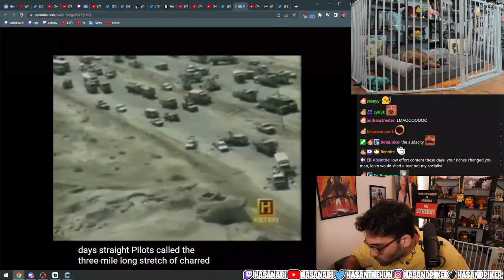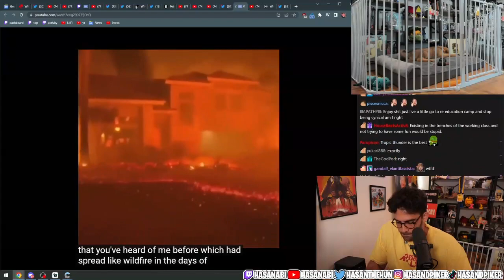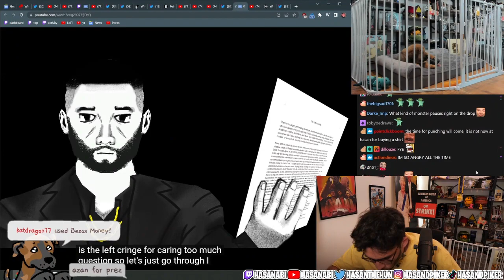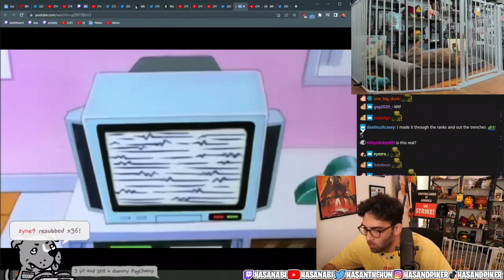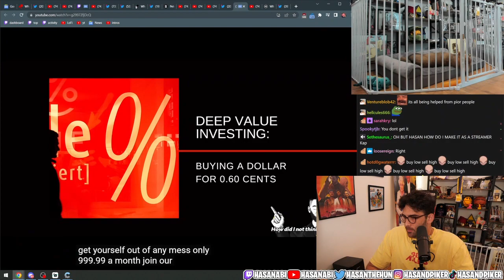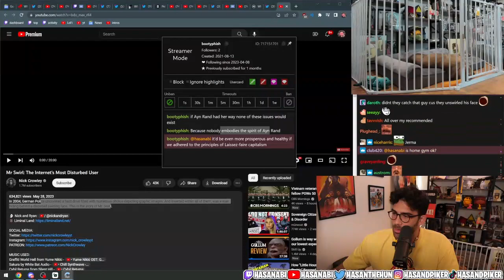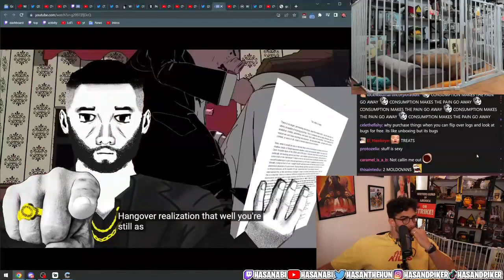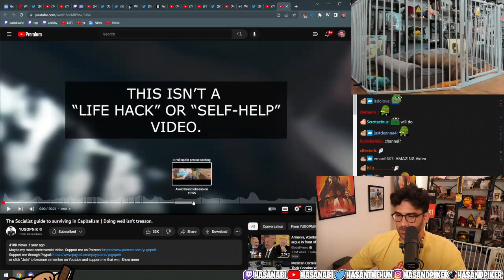Why Leftist Cant Enjoy Anything | Hasanabi Reacts To Reasons Leftists Cant Enjoy Anything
Hasanabi
Hasanabi

Tags(Ignore):
Ben Shapiro, Ludwig, 100Thieves, Sykkuno, Pokimane, Valkyrae, xQc, Jubilee, JCS (Jim Can't Swim), Joe Rogan, Andrew Tate, Tucker Carlson, Danny Gonzalez, Channel 5, OfflineTV, Donald Trump, Ron Desantis